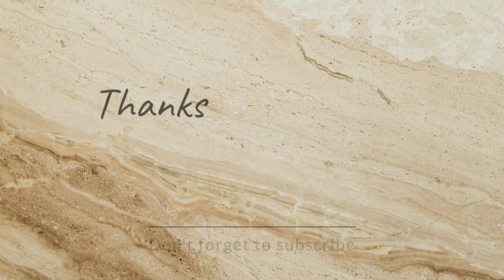My cat's reaction on first Snowfall 🥺//Vlog// @its_tan